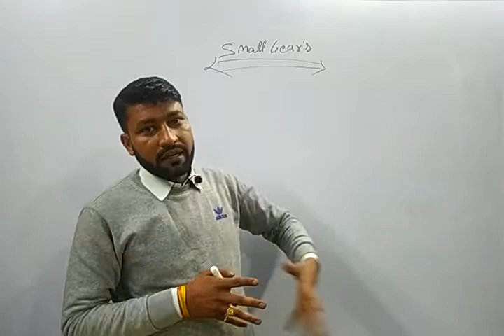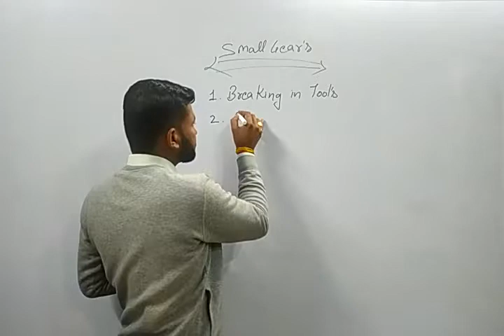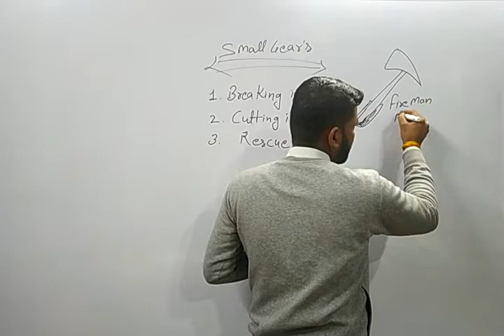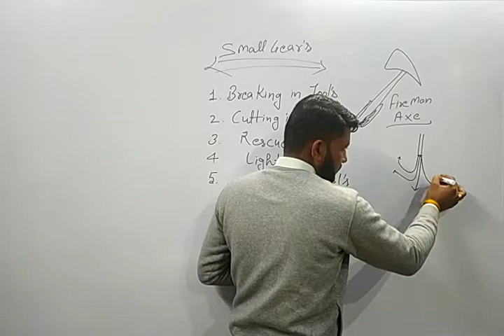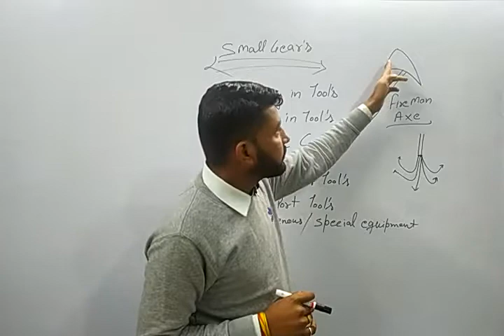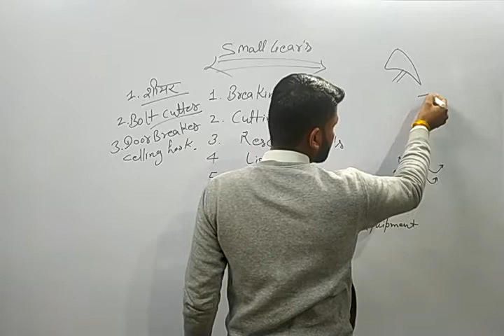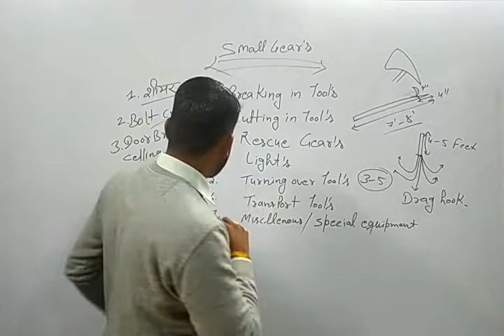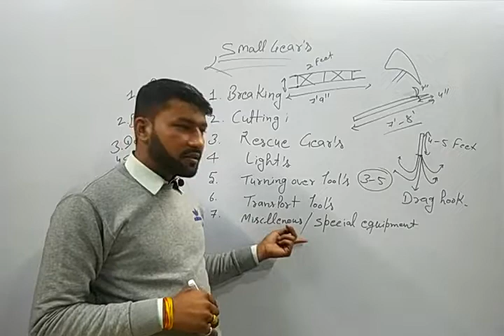small gear fireman axe cheptar:-8th kuldeep_singh kuldeep_singh_fire_classes